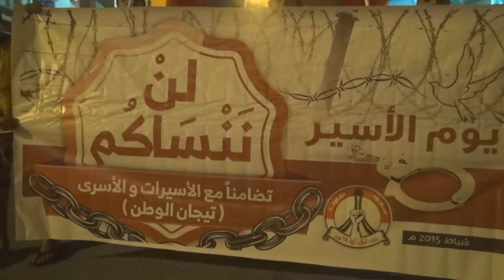مسيرة جمعة غضب القيود في بلدة سماهيج تضامنا مع الأسرى 8/5/2015 Bahrain